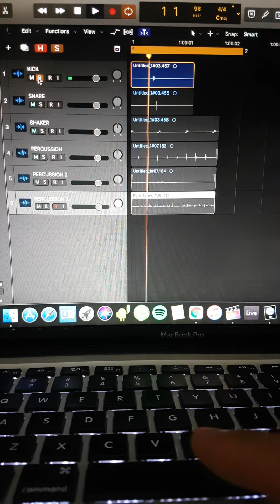Emangbisa Vol.3 Bikin Lagu Pake Kopi Saset?